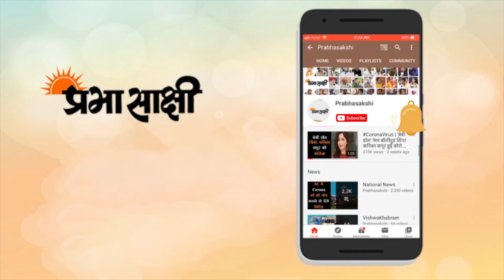रक्षाबंधन से पहले देश में बनी राखियां खरीद रहे लोग, Made in China Rakhi बाजार से बाहर VocalforLocal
रक्षाबंधन से पहले देश के विभिन्न बाजारों में स्वदेशी राखियों की खूब माँग है। कई जगहों पर महिलाएँ आत्मनिर्भर भारत अभियान के तहत राखियाँ बना रही हैं। विभिन्न शहरों से ऐसी तसवीरें सामने आई हैं जिसमें दुकानों पर लिखा हुआ है कि हमारे यहाँ चाइनीज राखी नहीं मिलती। यही नहीं डाक विभाग ने भी राखी समय पर पहुँचाने के लिए कमर कस ली है और विशेष प्रबंध किये हैं। साथ ही इस रिपोर्ट में यह भी बताएंगे कि कैसे मध्य प्रदेश के इंदौर में एक सब्जी विक्रता महिला ने नगर निगम के लोगों को अंग्रेजी में खरी-खोटी सुनाई।